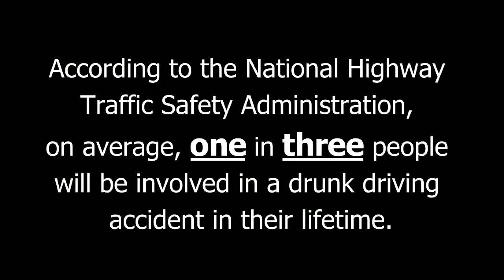St. Thomas Aquinas College TV2 Public Service Announcements 2/19/13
A sample of Spring 2013 P.S.A.'s from STAC intended to have a "service to others" message. The P.S.A.'s are not-for-profit messages to be shown in the public interest to help or aid causes that need public support.